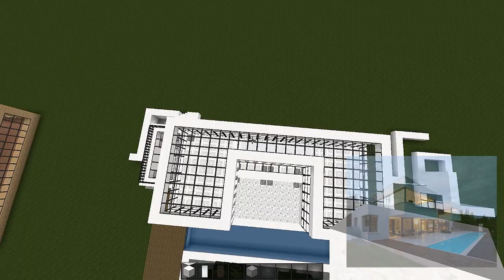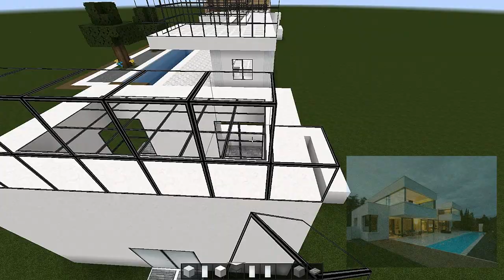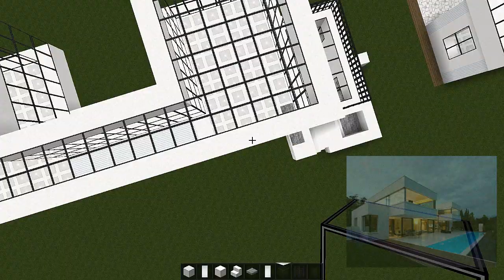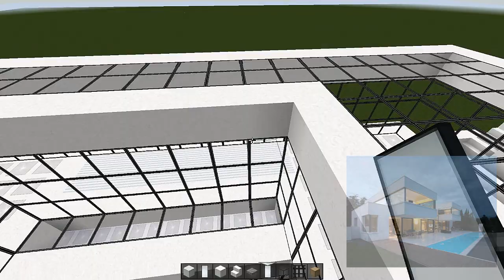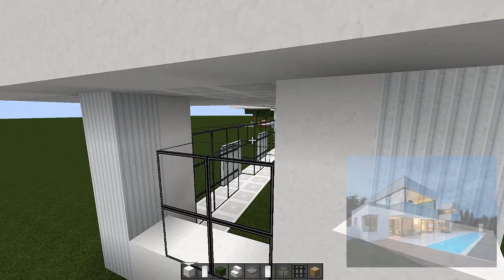{Tutoriel-Fr} Minecraft - Maison Moderne [1.13.1] + Téléchargement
↓↓↓ LISEZ LA DESCRIPTION ↓↓↓

Vidéo pour vous remercier d'êtes déjà 200 abonnés à la chaîne ! :)